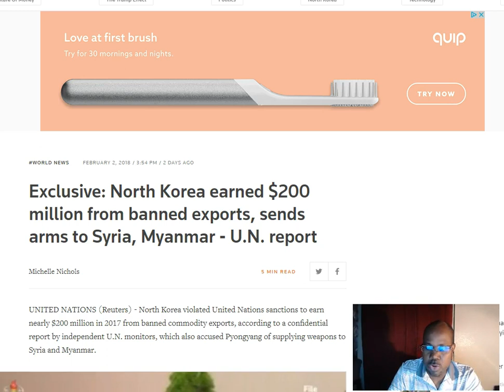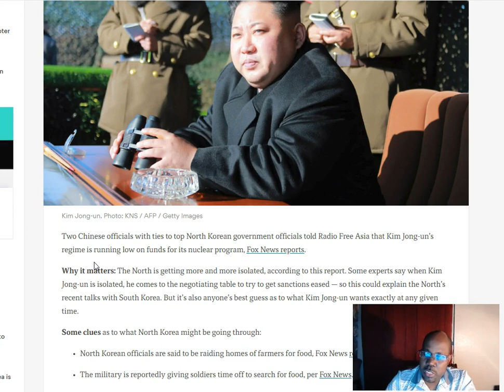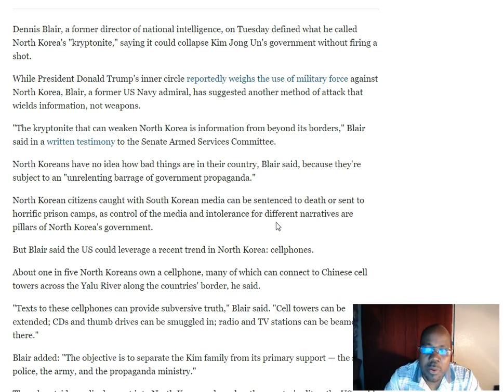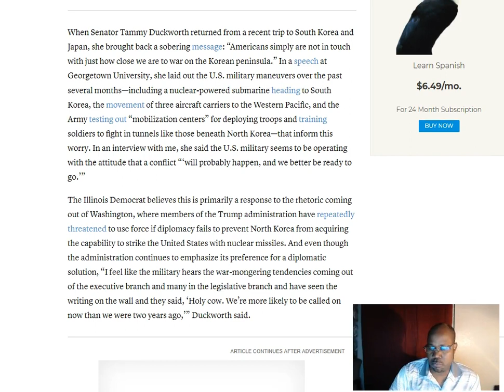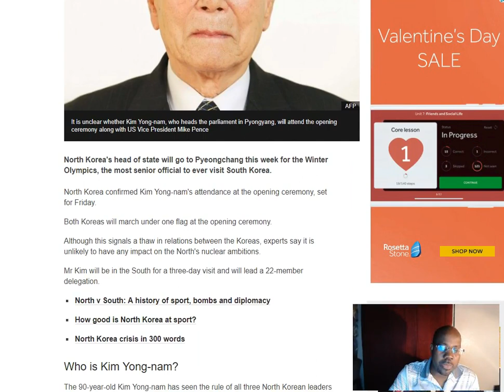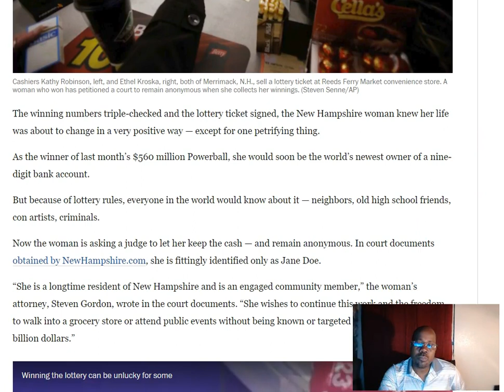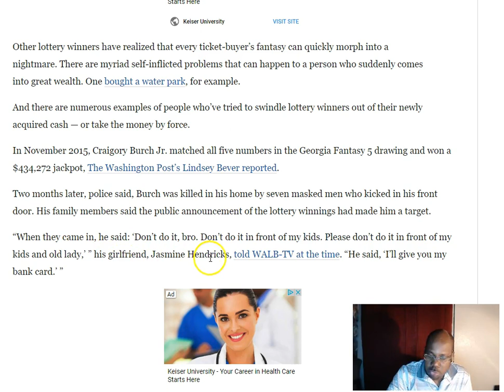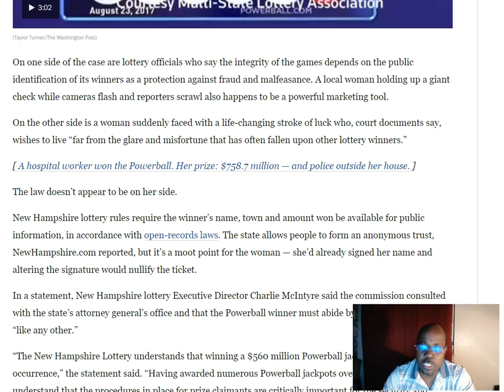les grand dossiers avec Dionel 01/06/2018:Koree du nord bezwen lajan interview trump avek prosecuto